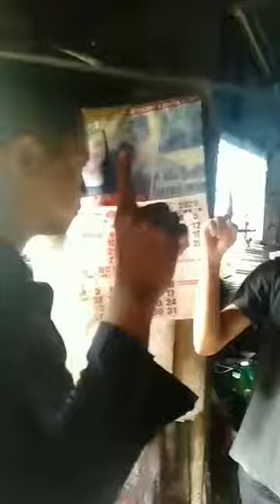Toledo Islamic Center-One Daawah Cebu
New Muslim 11.8.20